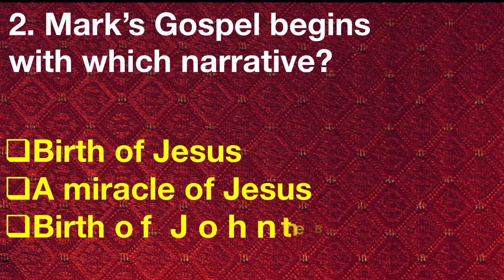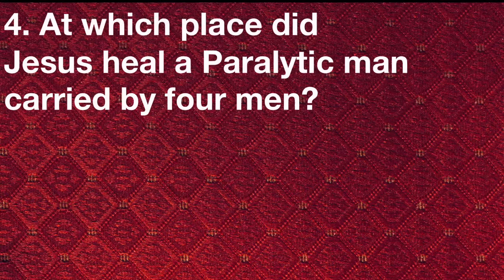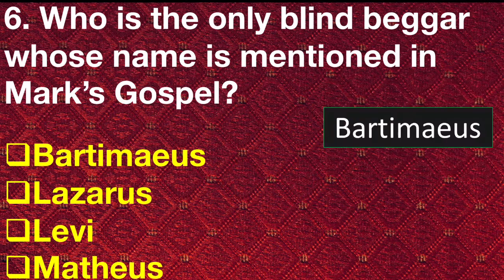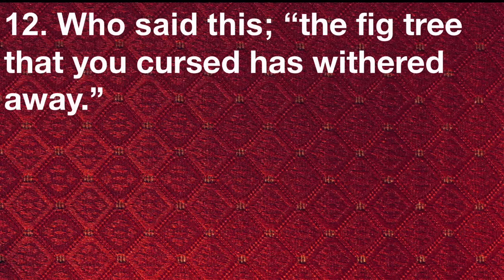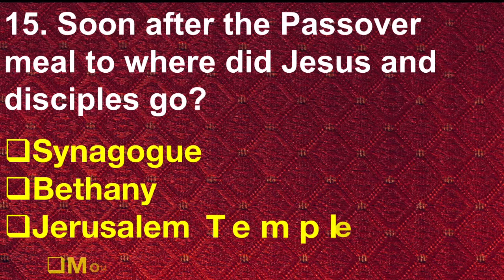BIBLE QUIZ: Gospel of Mark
Try out also this Latest Christmas Bible  Quiz
with your Family, Community and Friends

This Bible Quiz is on the gospel of Mark. Most of the Biblical Scholars agree on the hypothesis of Marcan priority, which means  that the Gospel of Mark was written first and then it was used as a source for the Gospels of Mathew and Luke.

Are you a lover of the word of God? Do you like to know more about Bible?
During these pandemic days while staying safe at home,  try these Bible Quizzes to test your Biblical knowledge with your family.

Thank you for your participation in spreading the Word of God...
Fr.Antony Akkanath